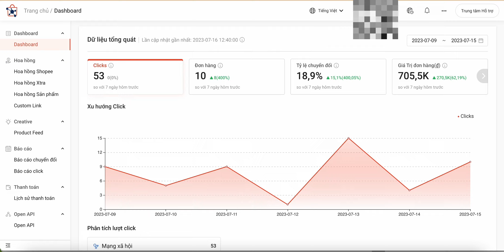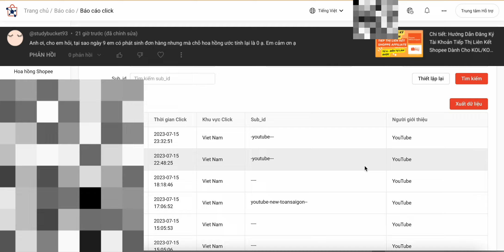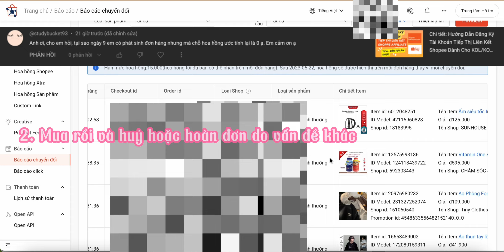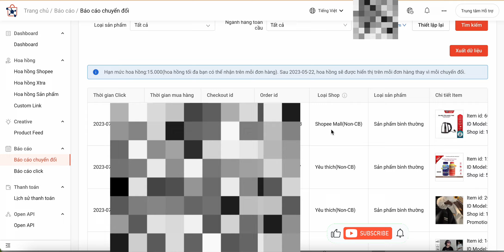Vì Sao Bạn Không Nhận Được Hoa Hồng Tiếp Thị Liên Kết Shopee? Shopee Affiliate 2024 / Phần 7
Shopee Affiliate 2024  Phần 7 - Vì Sao Bạn Không Nhận Được Hoa Hồng Tiếp Thị Liên Kết Shopee?
- Mã giới thiệu: EUGES57

- Shopee Affiliate P1: Cách Đăng Ký Tài Khoản Tiếp Thị Liên Kết Shopee Thành Công - Kiếm Tiền
Shopee Affiliate P2: Cài Đặt Tài Khoản, Thông Tin Thanh Toàn Và Mã Số Thuế Tiếp Thị Liên Kết Shopee
Shopee Affiliate P3: Hướng Dẫn Sử Dụng Giao Diện Quản Lý Tiếp Thị Liên Kết Shopee
Shopee Affiliate P4: Hướng Dẫn Tạo Bio Link (Bộ sưu tập sản phẩm) Tiếp Thị Liên Kết Shopee
Shopee Affiliate 2023 Phần 6 - Huớng Dẫn Xoá Sản Phẩm Khỏi Bộ Sưu Tập Tiếp Thị Liên Kết Shopee 2023

// S U B S C R I BE / T H E O D Õ I
Youtube (cập nhật Video mới hàng tuần)

Cảm ơn các bạn đã theo dõi video, hãy LIKE nếu thấy hay, BÌNH LUẬN để đóng góp ý kiến cho mỗi video, hãy THEO DÕI kênh nếu muốn cập nhật thêm video mới. Những nội dung được chia sẻ là hoàn toàn miễn phí nên các bạn cứ xem và theo dõi thoải mái. - Kênh chưa bật Quảng Cáo, nên các QC nếu thấy là của Google tự động hiển thị.
+ Học Quảng Cáo Google Miễn Phí: (Đang đợi sản xuất video)
+ Học Quảng Cáo TikTok Miễn Phí: (Đang đợi sản xuất video)
+ Học Bán Hàng Trên eBay Miễn Phí: (Đang đợi sản xuất video)
+ Học Bán Hàng Trên Amazon Miễn Phí: (Đang đợi sản xuất video)
+ Học Bán Hàng trên Shopee, Tiki, Lazada Miễn Phí: (Đang đợi sản xuất video)
+ Học Dropship Quốc Tế & Việt Nam Miễn Phí: (Đang đợi sản xuất video)
+ Học Làm Affiliate Marketing Quốc Tế & Việt Nam Miễn Phí: (Đang đợi sản xuất video)
+ Học SEO Quốc Tế & Việt Nam Miễn Phí: (Đang đợi sản xuất video)
+ Học Kiếm Tiền Từ Youtube, Facebook Watch & TitTok: (Đang đợi sản xuất video)

* Lưu ý: Các bình luận cần rõ ràng, viết có dấu, không gây kích động thù địch, chiến tranh, tôn giáo trái thuần phong mỹ tục sẽ bị cấm xem kênh.